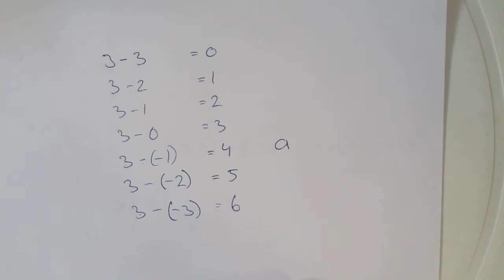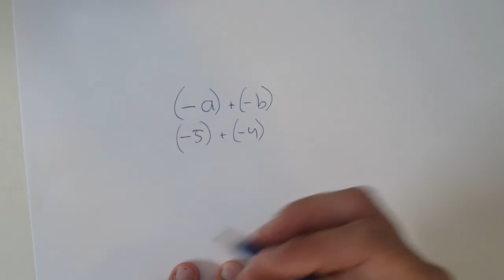1.2, Addition och subtraktion med negativa tal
Filmen visar ett mönster som gör att man lättare kan förstå reglerna kring addition och subtraktion med negativa tal.

Passar Prio och Vektor.